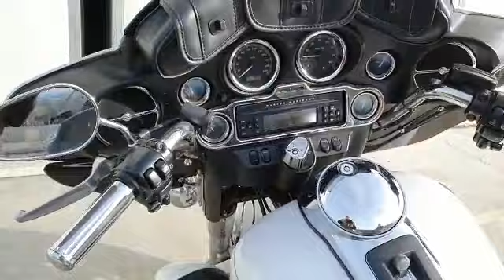11 mai 2021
electra glide ultra classic ma première HD 🥰🥰🥰